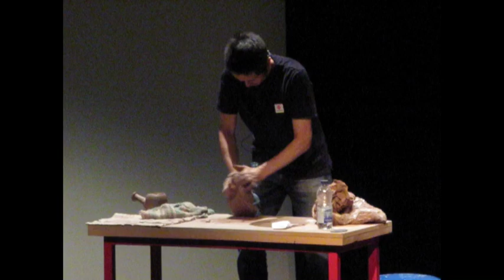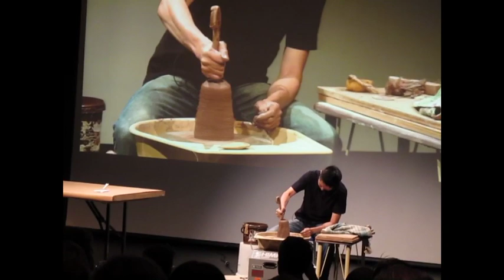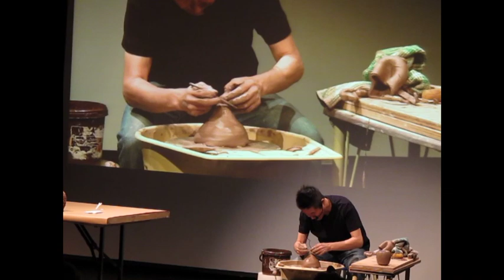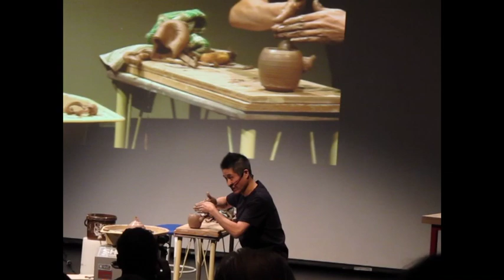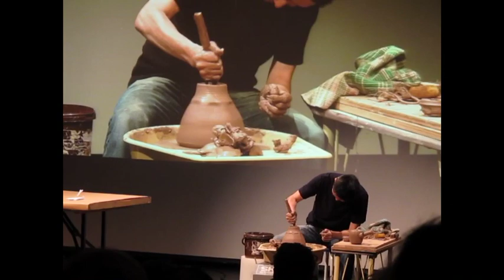Shozo Michikawa (1)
Céramiste japonais né à Hokkaido en 1953. Vit et travaille à Seto, Aichi. Il a exposé au Japon, aux Philippines, en Mongolie, en France, Londres et au Canada (Québec). Ceci est un premier extrait de sa classe de maître donnée à Québec en août 2012.

Images: Marie Bérubé
Montage: Marc Vachon

Japanese ceramist born in Hokkaido in 1953. He lives and works in Seto, Aichi. He has exhibited widely in Japan and also in the Philippines, Mongolia, France, New York, London and Canada (Quebec city). This is a first excerpt from his master class in Quebec city, august 2012.